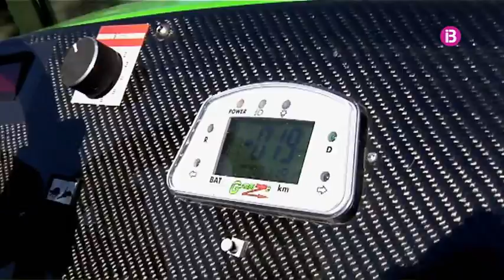Da-li Gas Cap. 40 SuperQuad, Cotxe electric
Programa de motor de IB3 televisión.